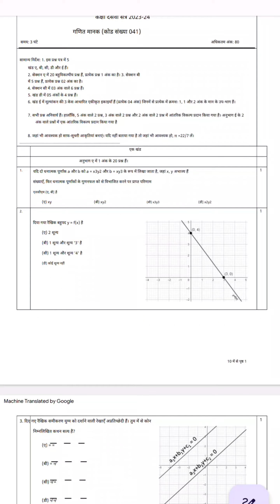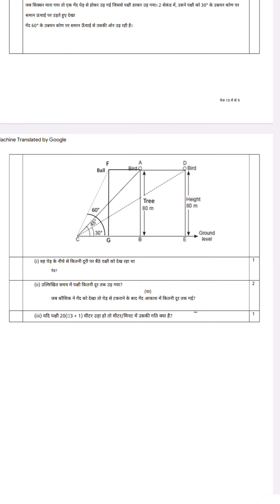CLASS 10th | MATHS SAMPLE PAPER (STANDARD) 2023-24, HINDI MEDIUM, 10th BOARD QUESTION PAPER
CLASS 10th | MATHS SAMPLE PAPER (STANDARD) 2023-24, hindi medium, ALL QUESTIONS, 10 BOARD QUESTION PAPER#class10th